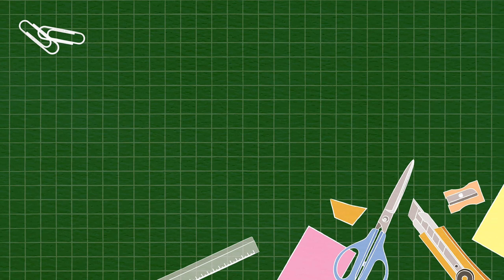BAGUS BANGET - Cover Mars PPNI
Paduan Suara Mahasiswa D3 Keperawatan UPI